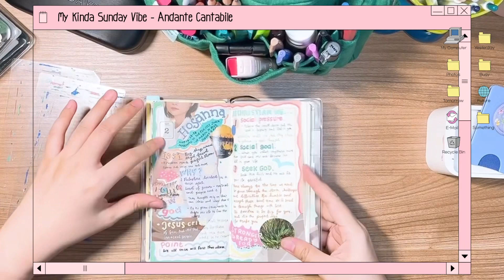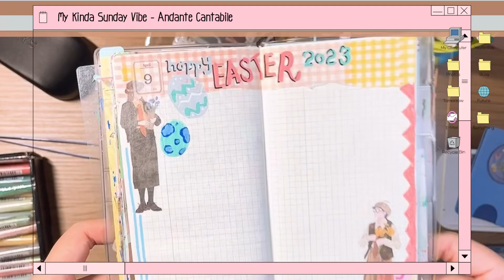My Kinda Sunday Vibe: Easter 2023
My Kinda Sunday Vibe สัปดาห์นี้เป็นเรื่องราวของวันอีสเตอร์ค่ะ ตั้งแต่ว่าจัดทำไม ทำไมต้องมีไข่ แล้วทำไมคนคริสต์หลายคนถึงให้ความสำคัญกับวันอีสเตอร์มากกว่าวันคริสต์มาสเสียอีก

♫ Artist : Oneul
☆ Title: Cute Hymn